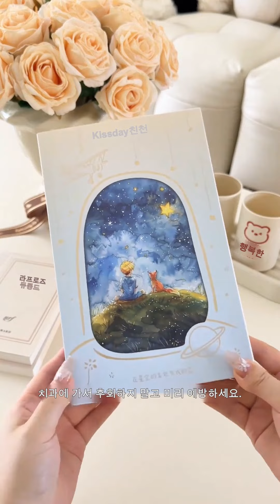빅퍼 전동칫솔 무선 초음파 진동 휴대용 충전식 자동 저소음 방수 미세모 구강 양치 작은헤드 PMJ026